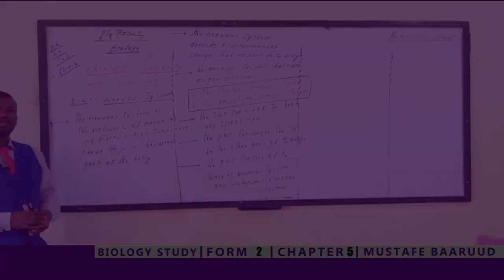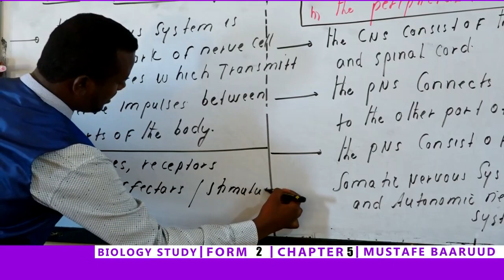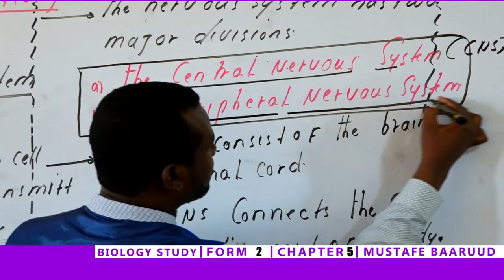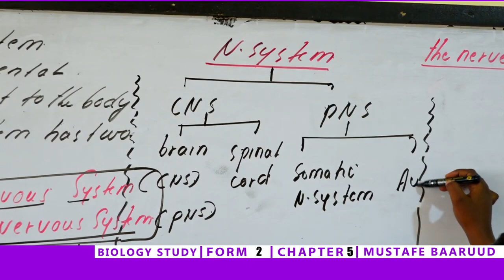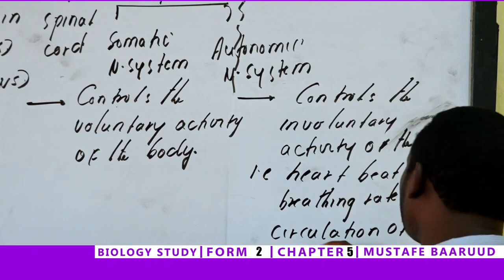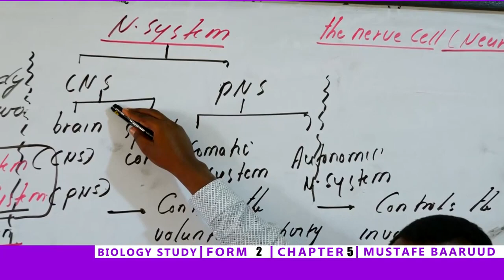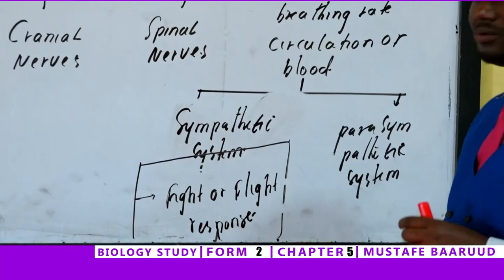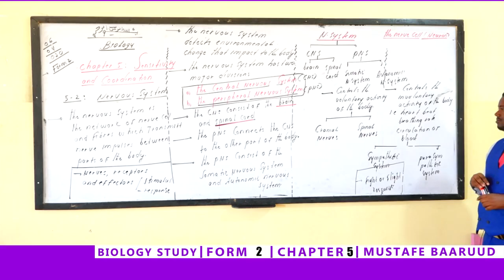Form Two/Biology/Chapter 5/ Sensitivity and Coordination/Somaliland Syllabus/Sahan Tv 2020.